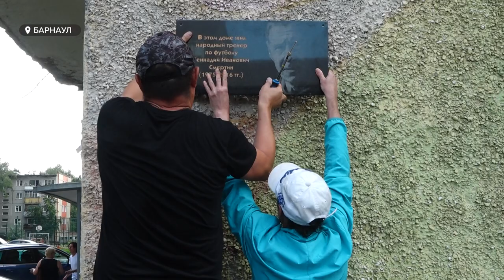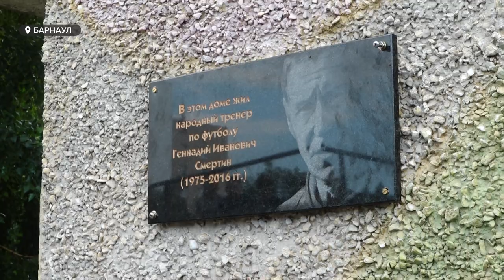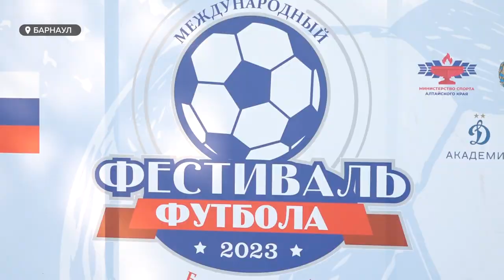В Барнауле открыли ежегодный футбольный турнир памяти Геннадия Смертина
Он прививал любовь к футболу и своим, и чужим детям. И воспитал десяток профессиональных футболистов, в том числе, капитана сборной России. Это все о народном тренере Геннадии Смертине. На доме, где жила его семья, установили мемориальную доску. Это открыло ежегодный турнир памяти Геннадия Смертина.